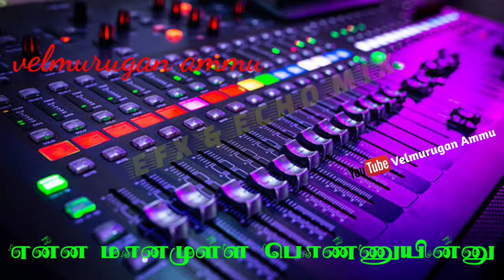enna manamulla ponnu song digital audio mixer EFX & ECHO effect full song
tamil high quality songs
echo songs tamil
3d songs tamil